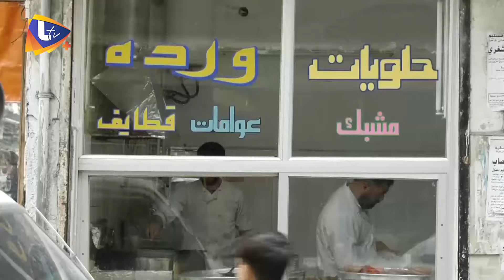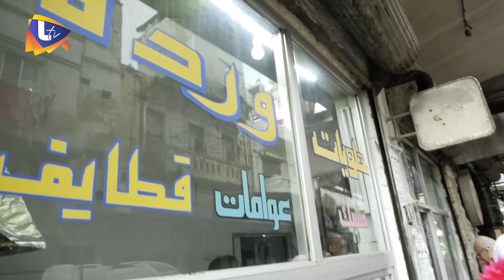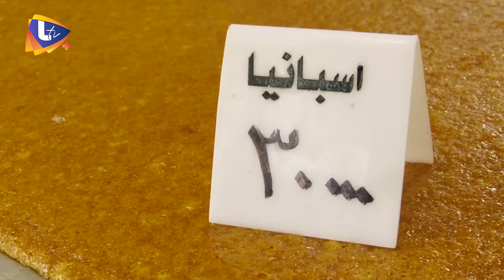أجواء وطقوس رمضان في اللاذقية